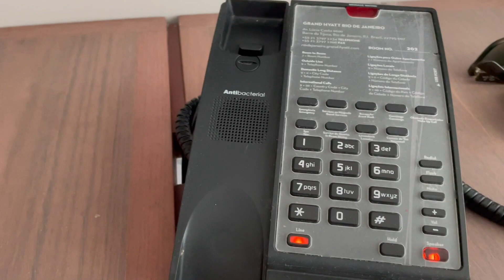Am fost asaltati de fani!